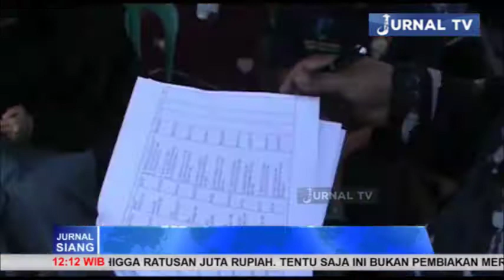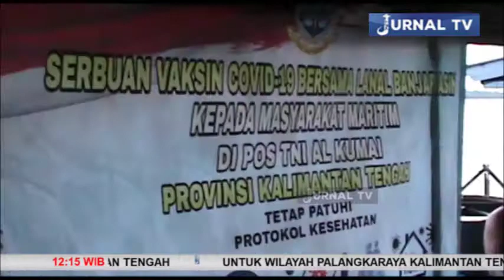HARI KESAKTIAN PANCASILA POS TNI AL KUMAI GELAR VAKSIN TAHAP 2